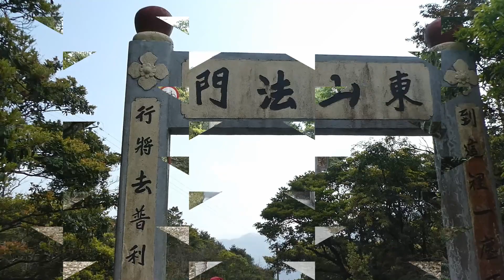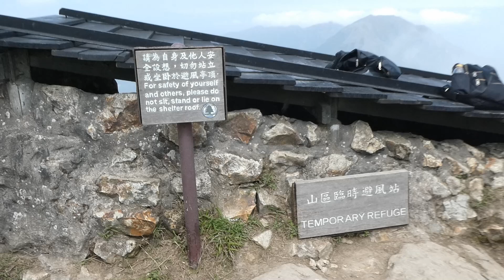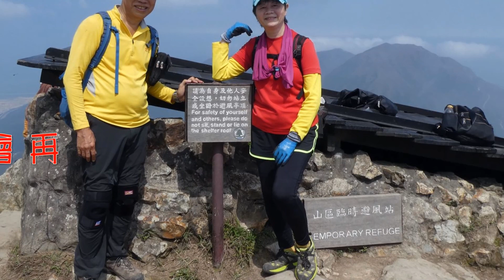鳳鳥脊羅漢頭一樹洞北天門棧道昂平2021 03 14